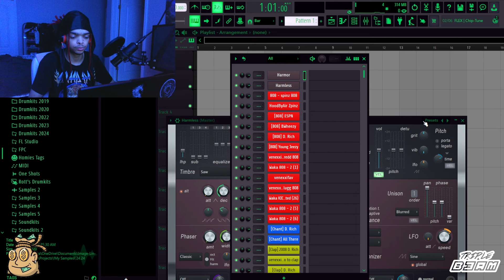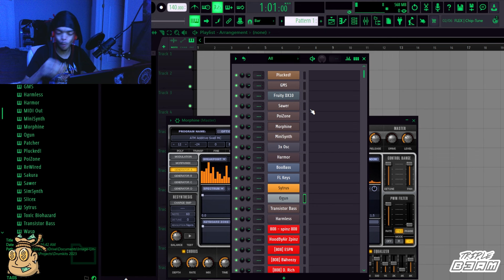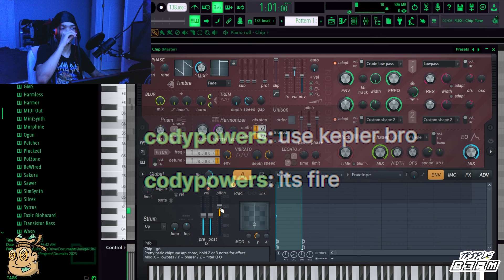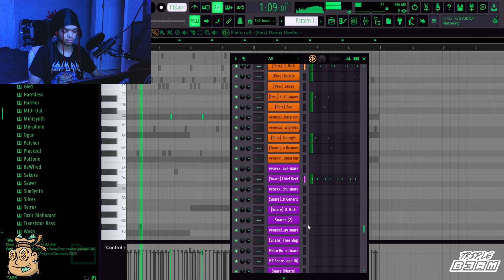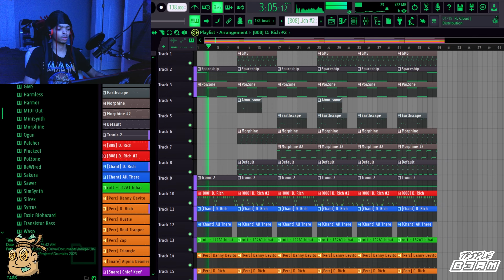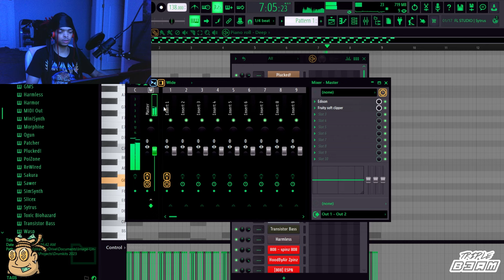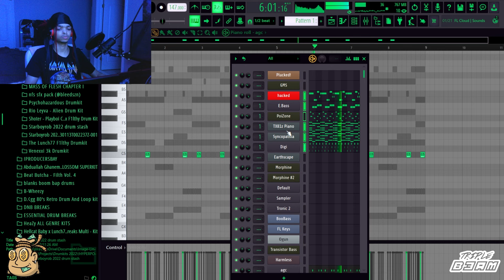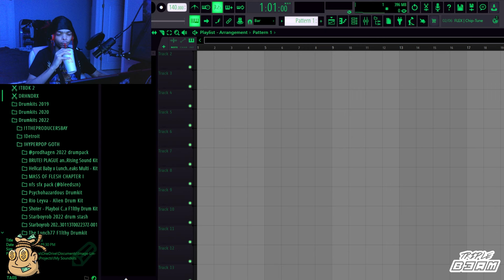Making Beats for Opium using STOCK Plugins! | FL Studio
In this video I make beats for Opium using only stock plugins by FL Studio in the style of Playboi Carti and Ken Carson.

0:00 Intro
0:32 Picking out Plugins
4:00 Beat 1 ( Melody )
8:17 Beat 1 ( Drums )
11:40 Beat 1 ( Format )
13:26 Full Beat
14:42 Beat 2 ( Melody )
16:30 Beat 2 ( Drums )
19:40 Beat 2 ( Format )
20:17 Outro